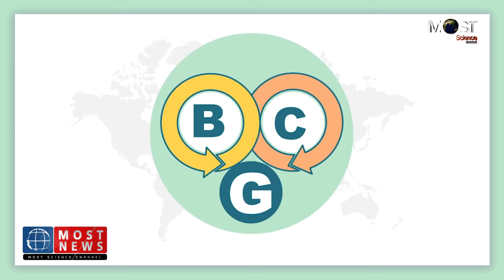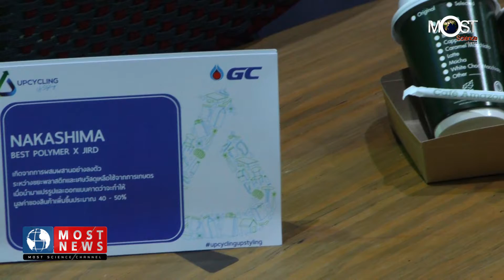MOST NEWS นายกรัฐมนตรี หนุนใช้ BCG ขับเคลื่อนเศรษฐกิจ สอดคล้องแนวทาง New Normal